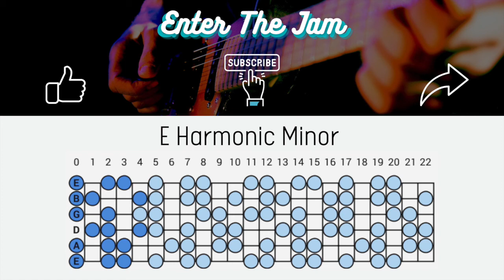Creep - Radiohead Backing Track in E Harmonic Minor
Hope you enjoy this Radiohead Creep backing track. Happy jamming!